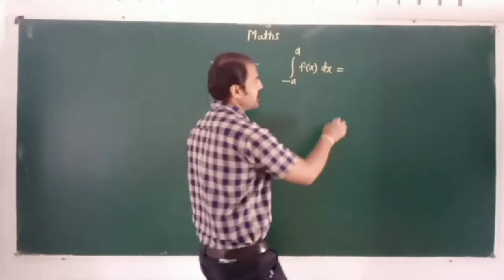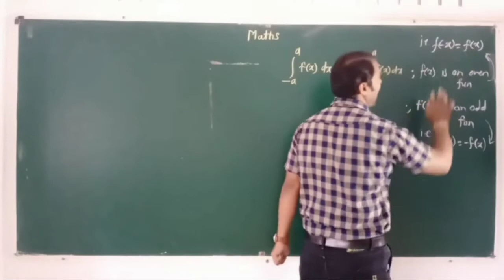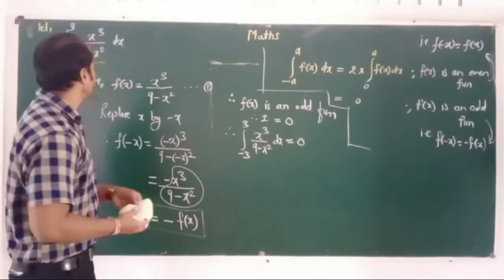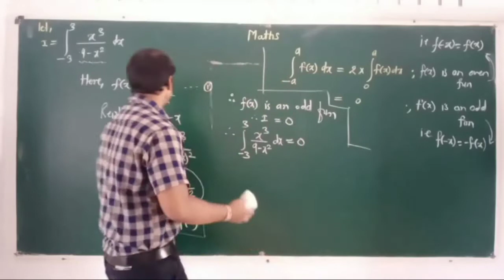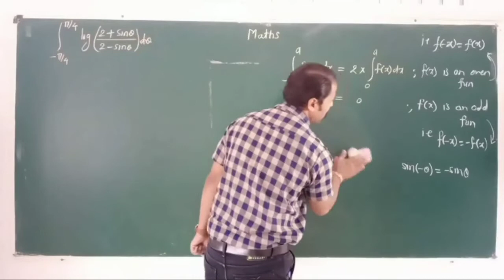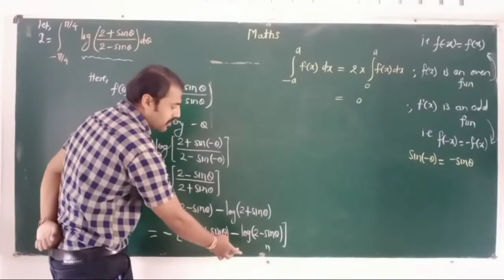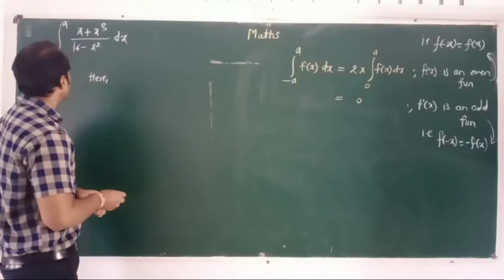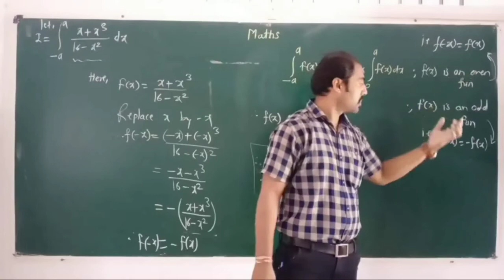Definite integration l Examples on Property Number 8 I Lect No 14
Topic: Definite integration
Content: *Examples on Property Number 8*
Class : XII Board *(New Syllabus)*
Exercise 4.2